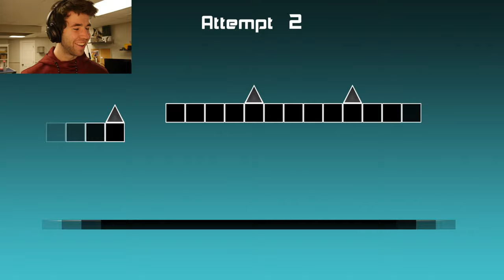this video has no reason to exist...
there's no turning back now! the contract has been sealed.

Favorite Song at the Moment: Photograph - Def Leppard